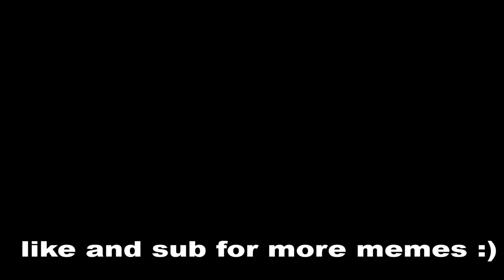Say Eson Kid Backwards...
say e son kid backwards.